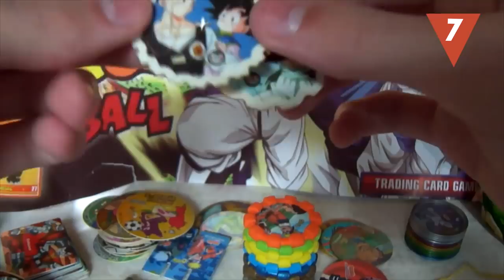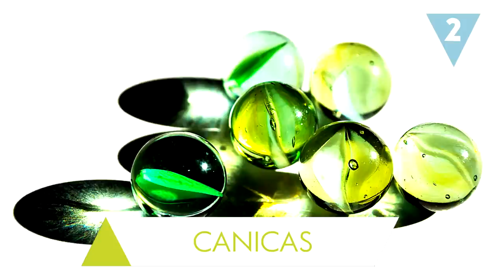Juguetes más molones que el SPINNER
¿Cansado de la fiebre del spinner? ¡No te preocupes! Hay otros juguetes que también tuvieron su época dorada y que molan igual o más que este adictivo juguete. Los tazos, la peonza, el diábolo ¿Te animas a ponerlos de nuevo de moda? Ah, y muy atento al fridget roller ¡lo va a petar!